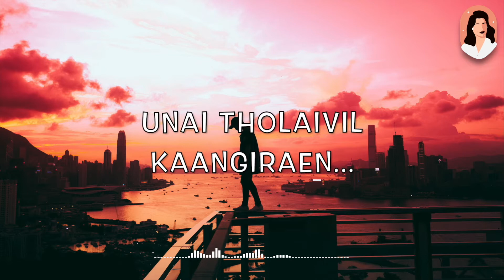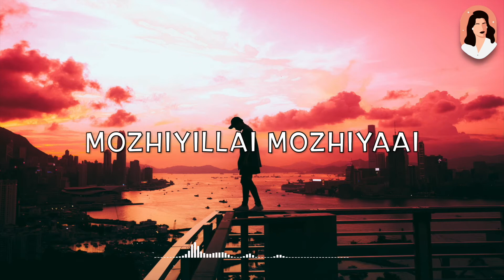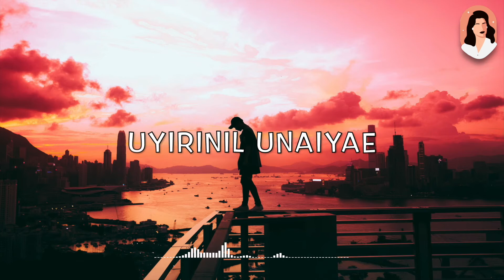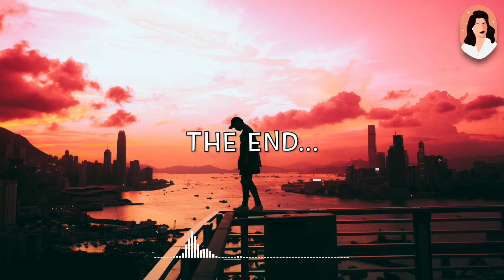Marappadhillai Nenje (Oh My Kadavule) - Piano Cover (Tamil Song)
Piano cover by : Indian Piano Girl
Original music by : Leon James